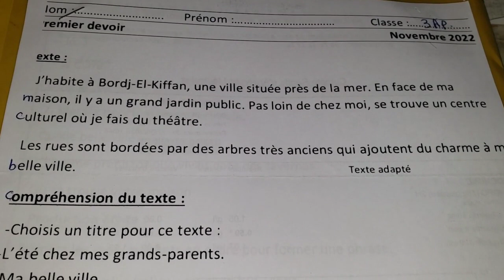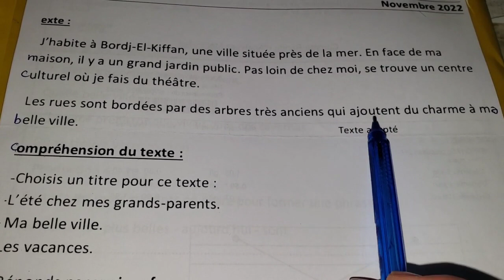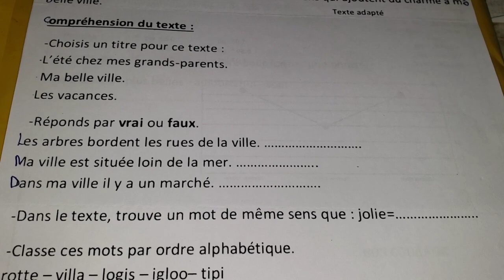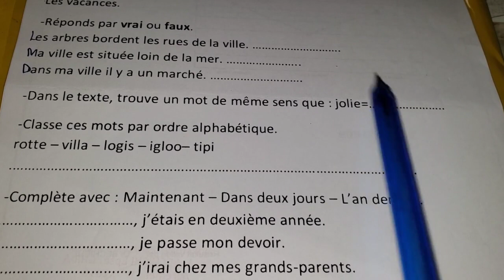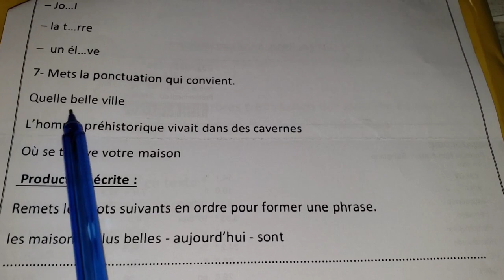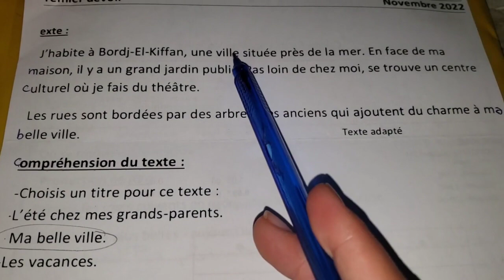🔥شاهد تصحيح اختبار اللغة الفرنسية فصل1سنة3إبتدائي/كيف تفهم النص و الأسئلة،كيف تجيب عنها و تتحصل10/10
اختبارات الفصل 1
اختبارات للسنة 3 ابتدائي
اختبار اللغة الفرنسية للفصل1
اختبار اللغة الفرنسية سنة 3 ابتدائي
مراجعة دروس اللغة الفرنسية للفصل1
فهم و شرح دروس اللغة الفرنسية سنة 3 ابتدائي
كيف تفهم نص و أسئلة اللغة الفرنسية
الإجابة على أسئلة اللغة الفرنسية بشكل صحيح
وضعيه ادماجية باللغة الفرنسية